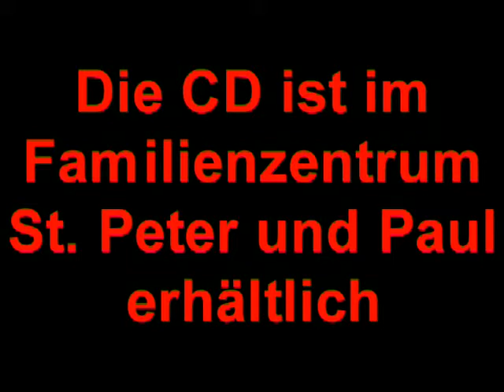Brochterbecker Weihnachtskids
"Die Weihnachtshits der Brochterbecker Kids"
CD mit 13 Weihnachtsliedern - gesungen von den Kindergartenkindern des Brochterbecker Familienzentrums St. Peter und Paul. Erhältlich in der Tageseinrichtung für Kinder.